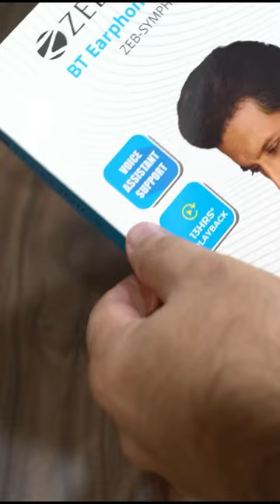Unbelievable! The Top 3 Bluetooth NeckBands That Won't Break Your Wallet!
Hello welcome dosto this channal Tipstech

In this video, we're going to review the top 3 Bluetooth neckbands that won't break your bank! From the beautiful Boat Rockerz 330 to the budget-friendly Tamil Band, these bands will have you rocking out all summer long!

No matter what type of music you love, these neckbands will have you grooving to your heart's content. So if you're looking for the best neckband under 1000, look no further! These bands are sure to please!

channal ko spot kare

i hope so video apko pasand aa rahi hogi